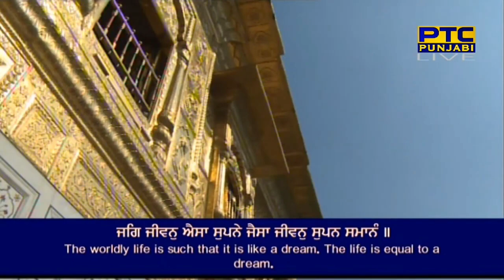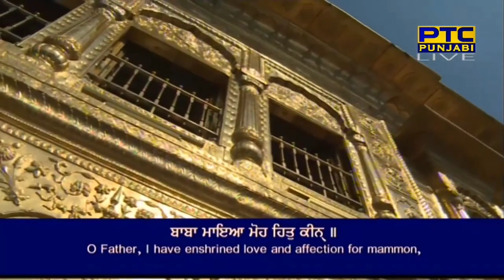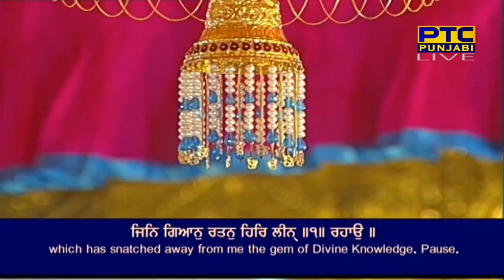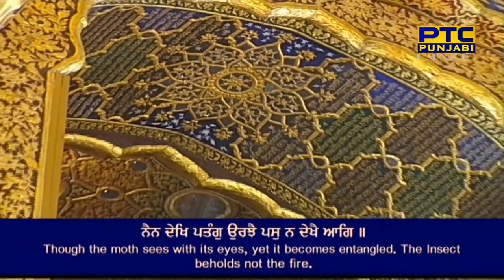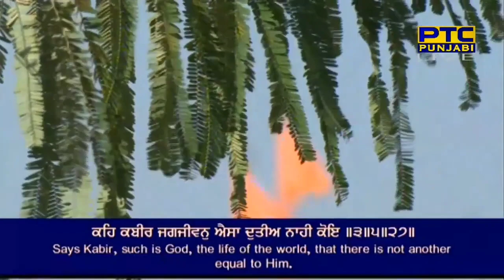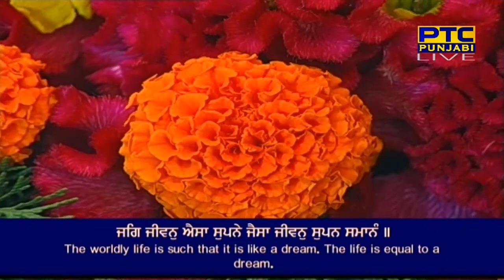Jag Jeevan Aisa Supne Jaisa | Bhai Gurwinder Singh Ji | Hazoori Ragi | Shabad Gurbani